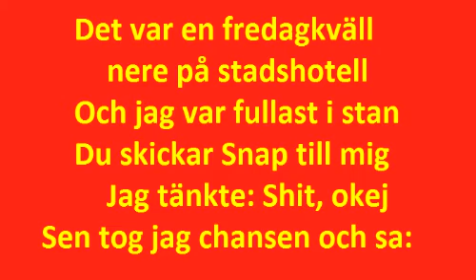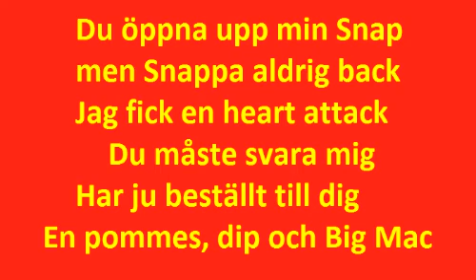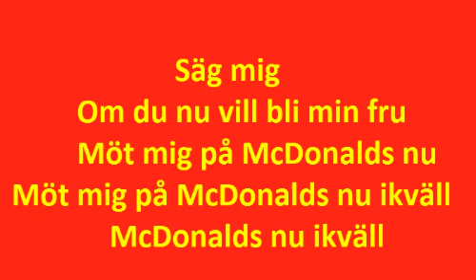Albatraoz - Mcdonalds (Lyric Video)